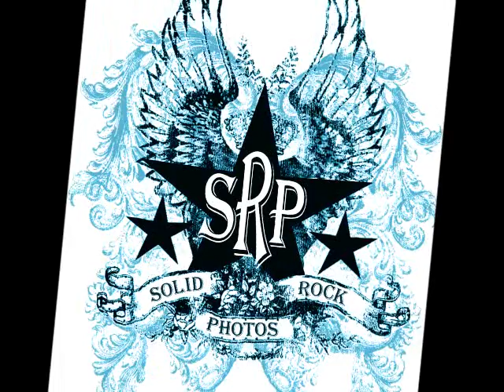Wednesdays at World HDQ 1 5 11